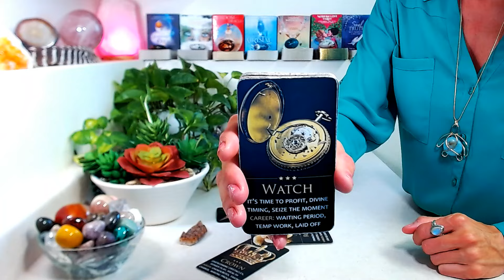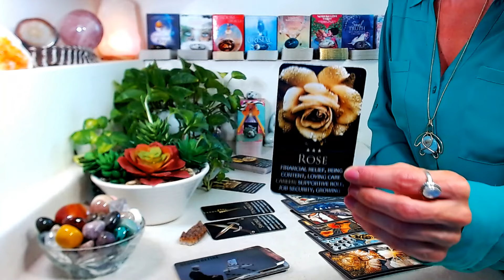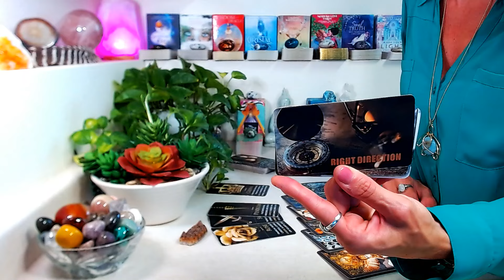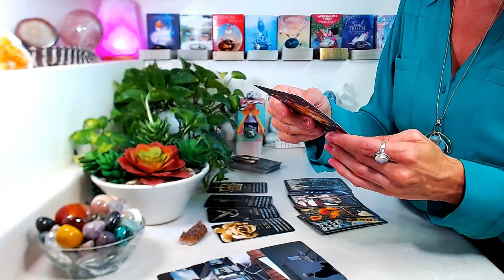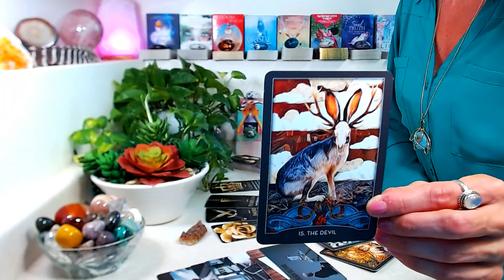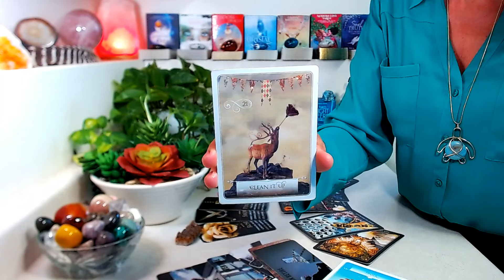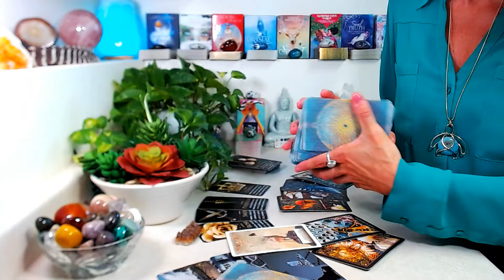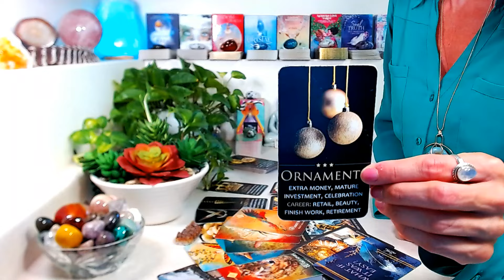SCORPIO "CAREER" July 2024: New Life ~ Obstacles Have Been Overcome & You're On To The Next Phase!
"CAREER" July 2024: All things money, wealth, income, abundance, & success!